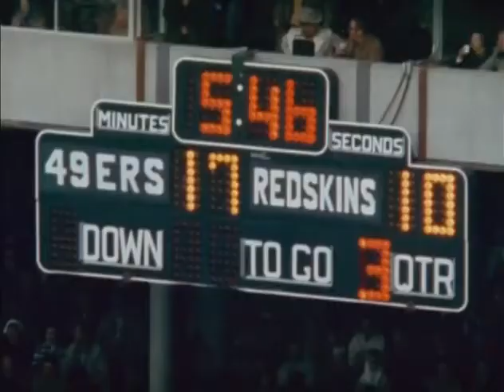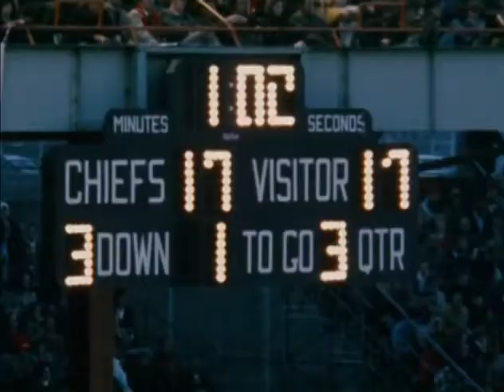1971 Play offs